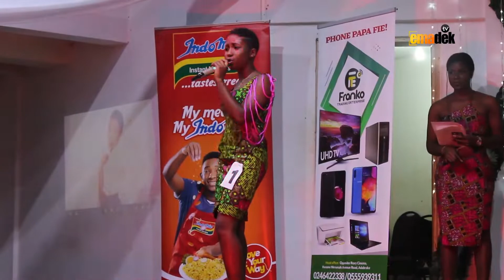Face of SHS 2019 Sunyani (Episode 3)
Official video of face of shs in Sunyani was a very massive one.